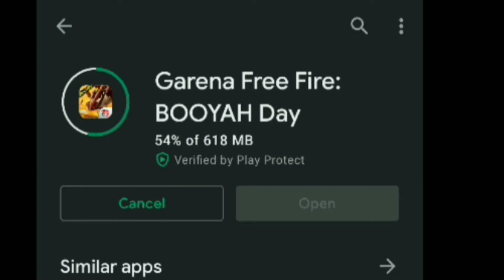FREEFIRE FUNNY CLIP/video ...2020 funny 1080p clips meme video freefire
Soo here is my first video of the most hated game "free fire" !
Remember this was my first game so gameplay is quite bad 😅!!!

And lastly keep supporting 🙏 guys !

or
search "sardaazi"